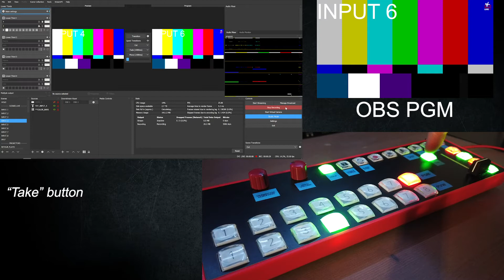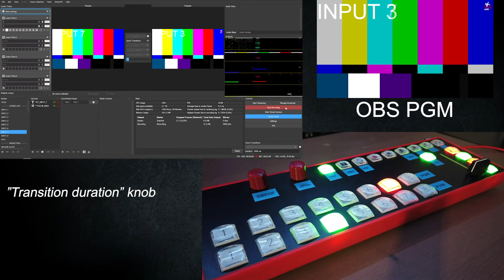Control OBS Studio like a video switcher with "VMIX Mini Switcher" panel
- VMIX Mini Switcher panel